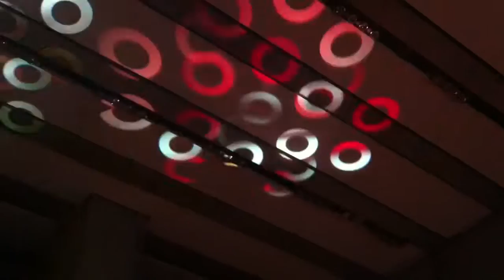Rita Macedo - Esperança na mata (live)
Live. Soirée de l'étudiant, Toulouse (octobre 2012) avec Rita Macedo (chant, accordéon), Fabien Binard (trombone), Allan Vivant (basse) et Laurent Planells (batterie)